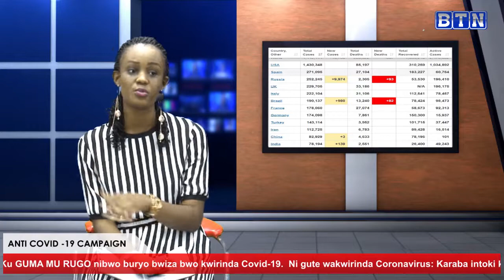OMS iti: "Covid 19 ntizarangira vuba" Trump yahakanye ibyo gufungura amashuri.